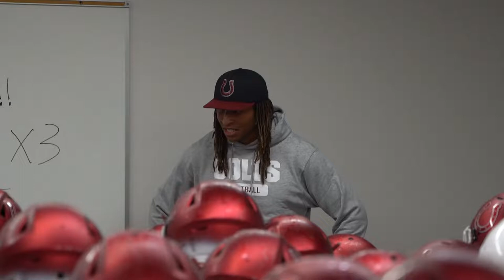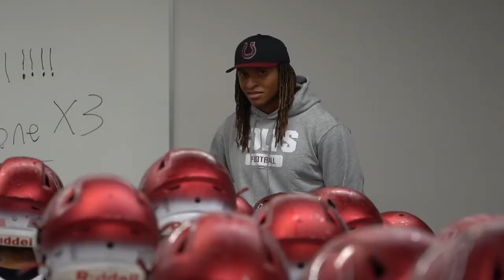Covina High School Varsity Football 2022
This video is highlighting the Covina High School varsity team's 2022 season. Enjoy!